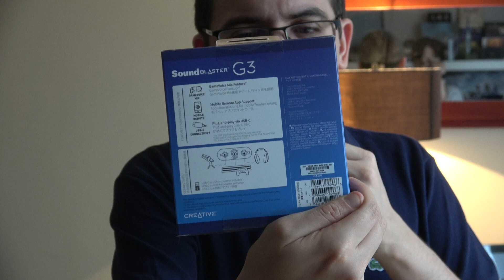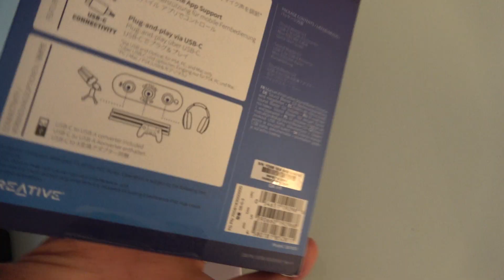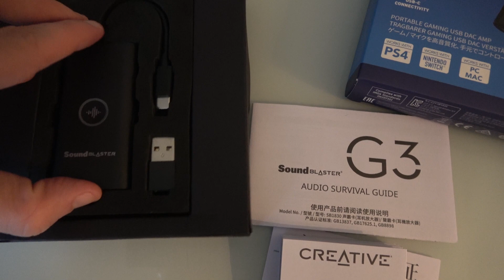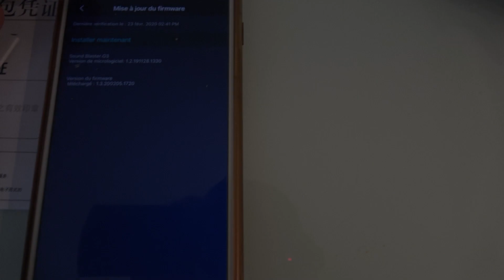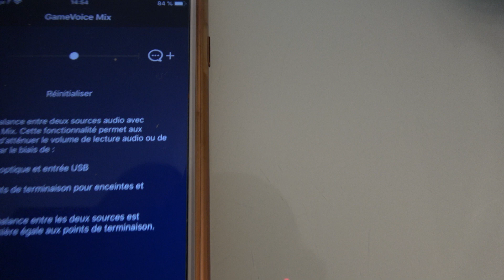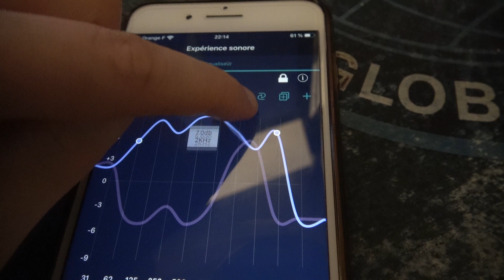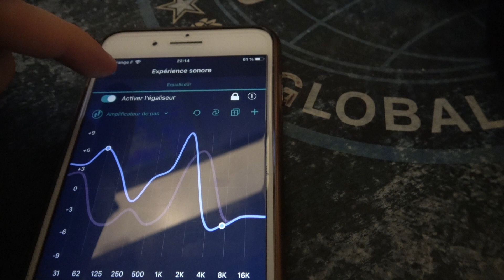[VIDEO TEST] Soundblaster G3 - DAC compatible PS4, Switch, MAC et PC ! - 7.1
Découvrez le DAC SoundBlaster G3 avec ConsoleFun.FR